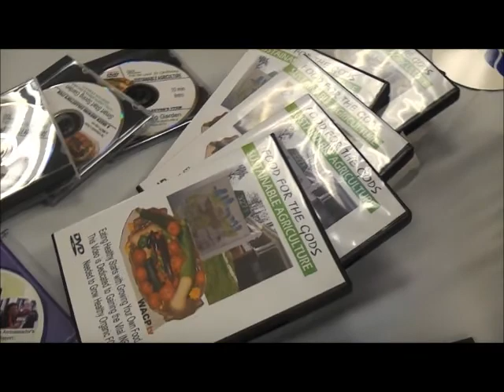8 min Bio-Intro: Agri-Culinary Ambassador ZaZa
WACPtv.ning.com This is the video introduction of ZaZa Lateefah Artiste Raheem.